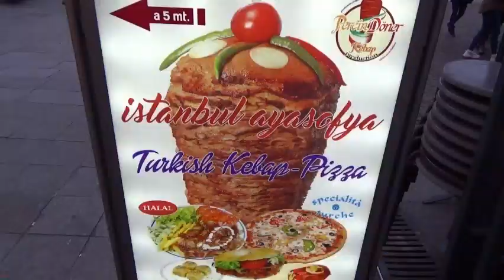Kaki Makan~12'' Kebab Pizza, Milan. "Mamma Mia.....Terbaik"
Venue: Istanbul Ayasofya, Milan, Italy.
*Kembara Europe Series: Dec 19 - Jan 20 😎